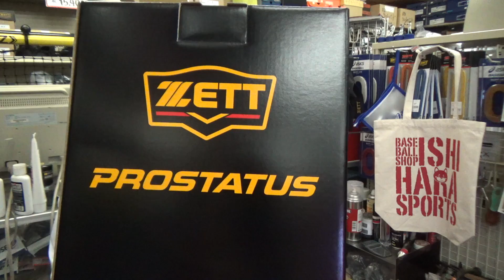”源田”モデル PROSTATUS 硬式グラブ #1701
ゼット プロステイタス 硬式 内野手用 「源田」モデルのご紹介です。
I show you ZETT new arrival today. It's an infielders. Thank you !